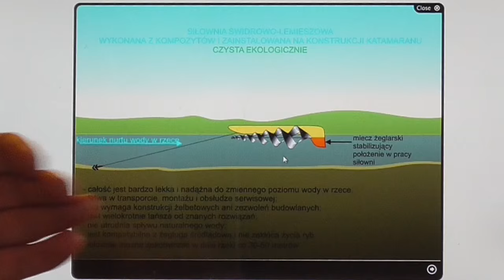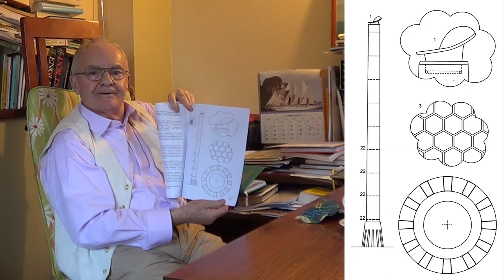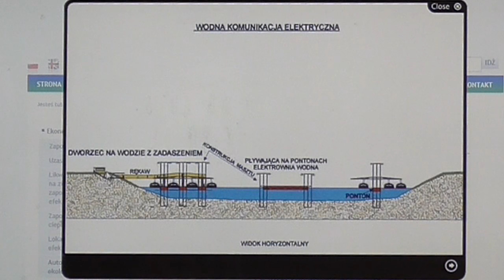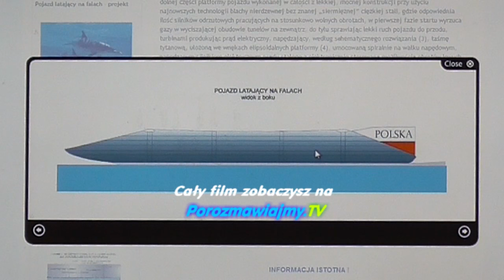Wynalazki dla dobra Polski, część 2 - Ferdynand Barbasiewicz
- odpowiedzialność Urzędów Morskich za brzeg morski
- siłownia świdrowo-lemieszowa na pontonach
- produkcja prądu elektrycznego na rzece
- energia plazmowa ze słońca
- elektryczna komunikacja wodna
- uniwersalna platforma do budowy urządzeń wodnych
- samobieżna platforma rolnicza
- biooczyszczalnia ścieków
- pojazd latający na falach

Cały film zobaczysz na:
część 1